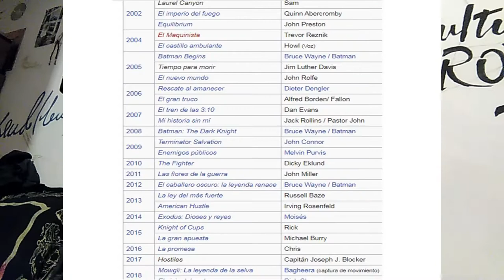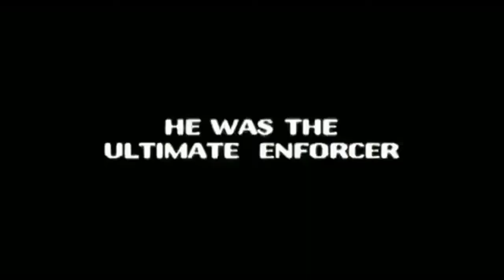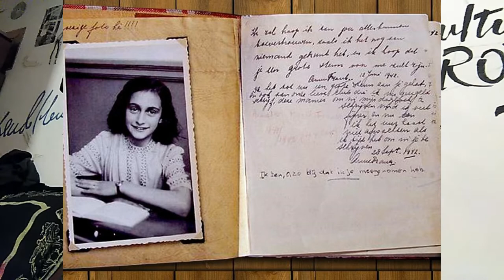{La Ciudad Donde Esta Prohibido Sentir}. película de culto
la ciudad donde se prohíbe todo tipo de arte y mostrar tus emociones puede provocarte la muerte.